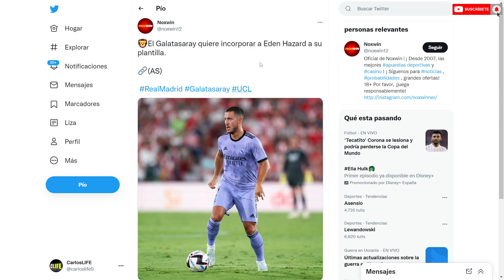¡DECISION TOMADA! HAZARD SORPRENDE AL MADRID | NOTICIAS DEL REAL MADRID HOY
✅ En este vídeo comentaremos todo sobre la ULTIMA HORA del REAL MADRID con las INFORMACIONES sobre los ULTIMOS RUMORES de POSIBLES FICHAJES y SALIDAS.

Eden Hazard está en el punto de mira del Galatasaray turco. Eso es lo que asegura el periódico otomano Fotomac que explica que el Galatasaray quiere fichar el jugador belga y estaría preparando una oferta para fichar a Hazard. El periódico es optimista con la posible llegada del belga al Galatasaray que esta temporada ya ha fichado a ries Mertens y Lucas Torreira.

Eden Hazard, de 31 años, llegó al Real Madrid en 2019 por 115 millones de euros y las lesiones le han impedido jugar con regularidad y ser el jugador que brilló en el Chelsea. El belga parece que ha recuperado la forma y se ha olvidado de las lesiones tras su última operación y se ha puesto como meta volver a ser el jugador que llegó al Real Madrid y no el que se ha visto hasta ahora.

Carlo Ancelotti está dispuesto a recuperar a Hazard, pero no como extremo, si no como el recambio de Benzema en la punta del ataque del Real Madrid. Ante el Almería, Hazard jugó sus primeros minutos oficiales este temporada.

Todo eso puede cambiar si llega una oferta del Galatasaray por Hazard. En principio, el jugador no tiene pensado dejar el Real Madrid, pero el club blanco no le haría ascos a una buena oferta por él.